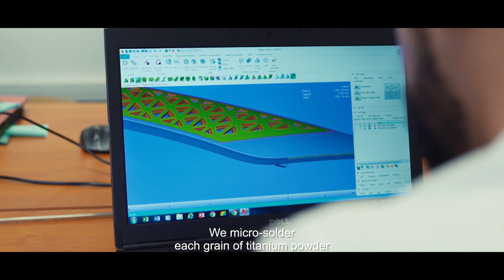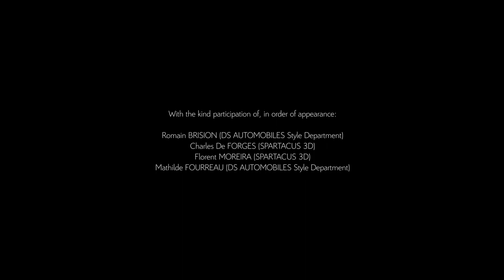Atelier DS presents: DS 3 DARK SIDE – radial design for sensory fascination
Subtle engravements, obvious refinement, the Atelier DS presents DS 3 DARK SIDE.
The DS avant-garde spirit shines through as strong as ever in DS 3 Dark Side, a special edition making a very strong statement on uncluttered, sober, radical aesthetics.
The latest from DS, an exceptional car in many respects, will hold irresistible appeal to all who appreciate advanced technology, futuristic styling and distinction.
DS 3 Dark Side designers used two innovative 3D technologies: 3D skin technology was used to produce a textured shark grey body finish with geometric patterns in relief.
And 3D printing was used for making special titanium parts for the car interior. With this most remarkable new version, DS 3 sets important new trends at the forefront of automotive design, offering discerning motorists the ultimate expression of personal choice.